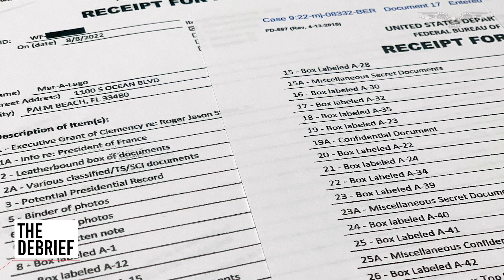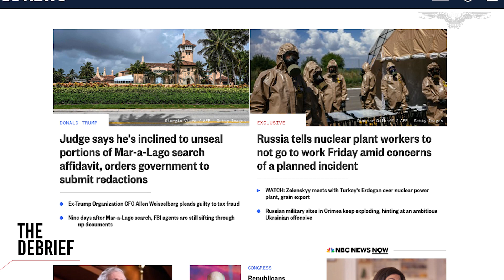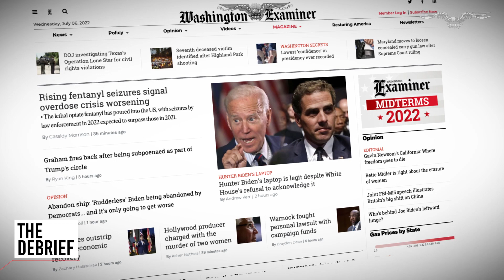The Debrief: Conn Carroll on why the DOJ should release theTrump affidavit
Washington Examiner  Commentary Editor Conn Carroll joins Jim Antle to discuss why the Department of Justice should release the affidavit stating what the agency was looking for when they searched former president Donald Trump's Mar-a-Lago home.